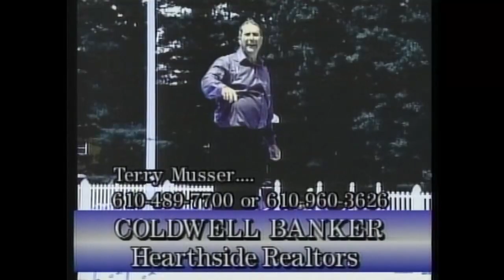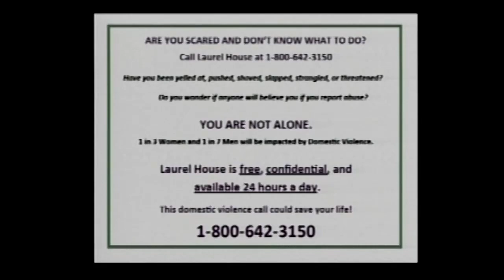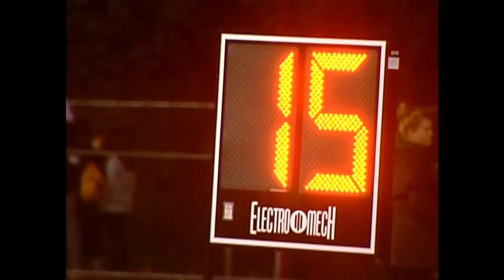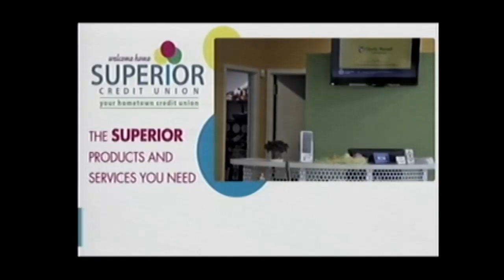ThePCTVNetwork Presents Pioneer Conference Football PV vs SF Oct 19th 2018